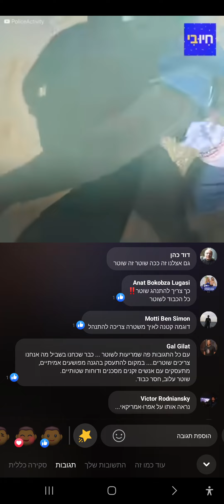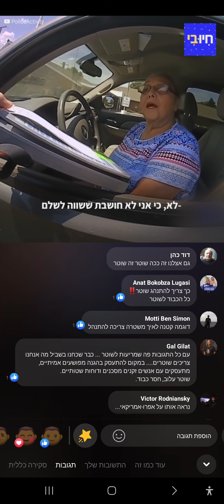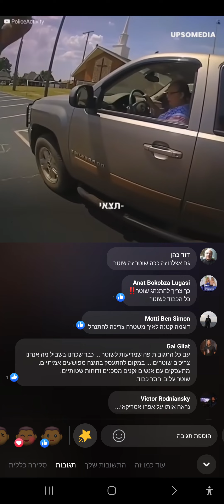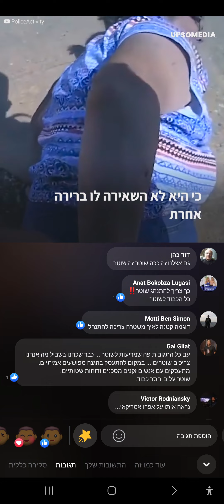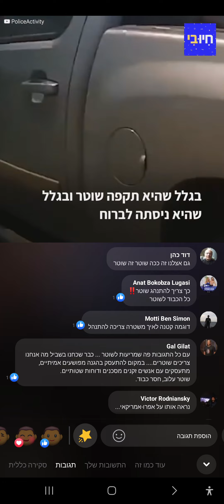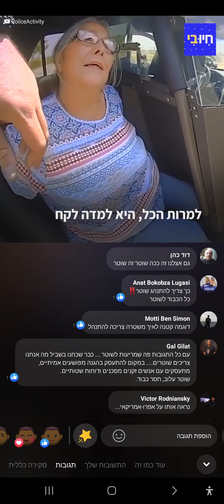היא לקחה את החוק לידיים השוטר לא הרפה ממנה בגלל המכה הרכב שלה